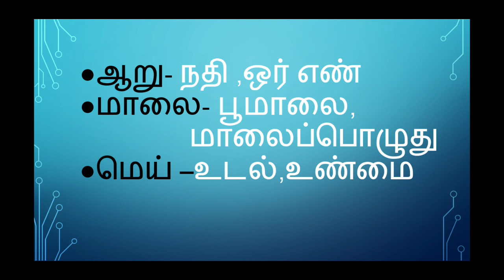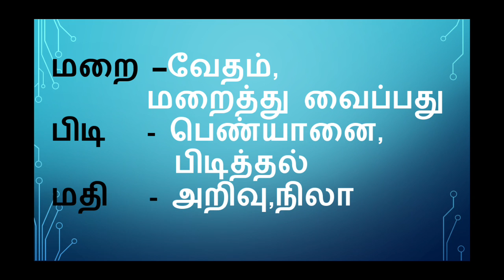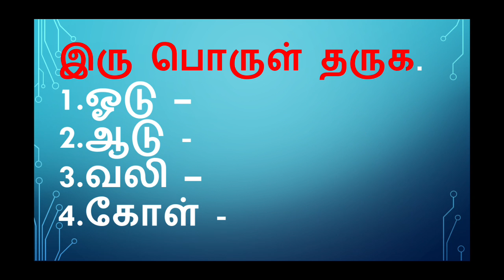Grade 7 Tamil (3L) இரு பொருள் அறிதல் video 1